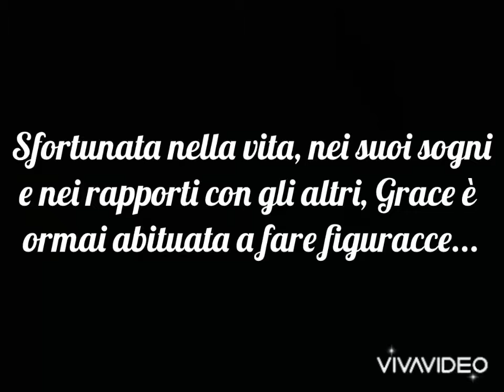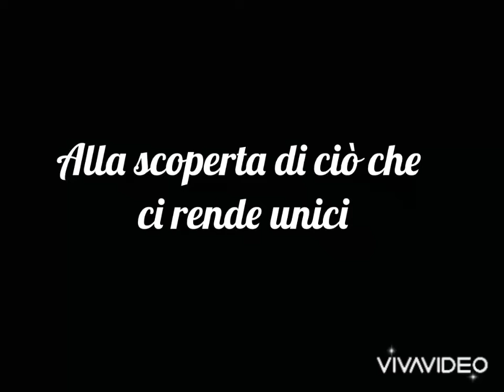The Phoenix Eyes » 5sos (Book Trailer) (@addictedtomichael on Wattpad)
Book trailer of my fanfiction on Wattpad
@addictedtomichael on Wattpad